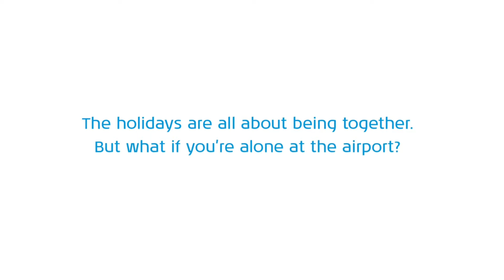KLM Xmas Bonding Buffet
Although Amsterdam Airport Schiphol is a crowded place at Christmas, loads of people spend their transfer time alone – reading a book, or checking their phones. But watch what happens when they bond with each other, instead of their devices. Look up from your screen and you’ll see that magic is in the air.